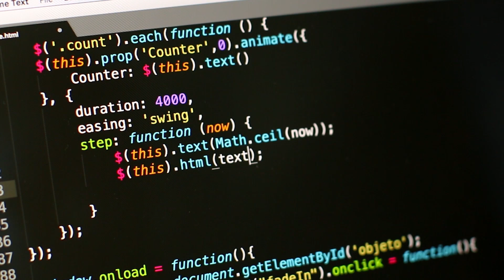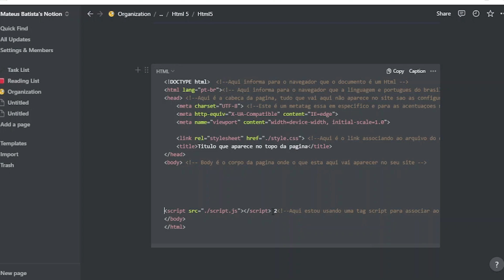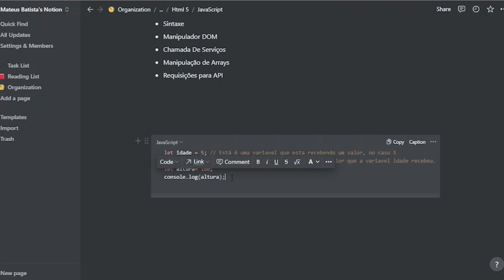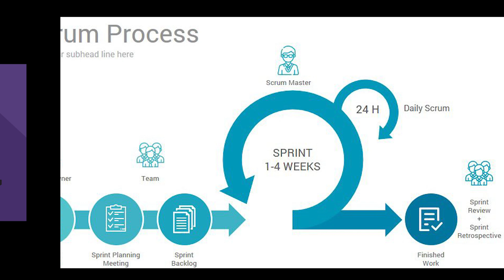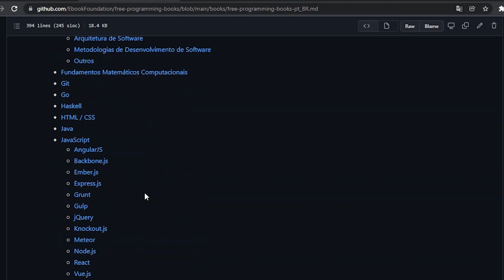O que ESTUDAR para ser um DESENVOLVEDOR FRONT-END em 2022 [Passo a passo] (ROADMAP)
passo a passo do que você deve estudar para ser um programador, e até arrumar o primeiro emprego de programador ou Freelancer, mostro também exemplos práticos de códigos. e os 2 melhores sites para estudar programação, o ultimo tem mais de 500 livros grátis sobre programação.

Tecnologias usadas:
Html, Css, JavaScript